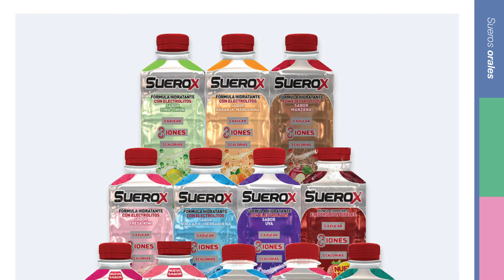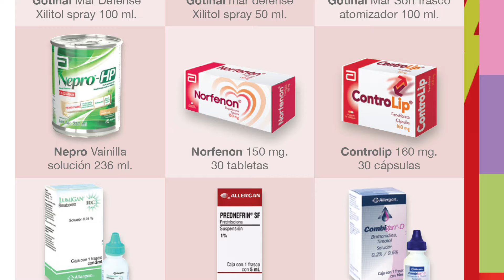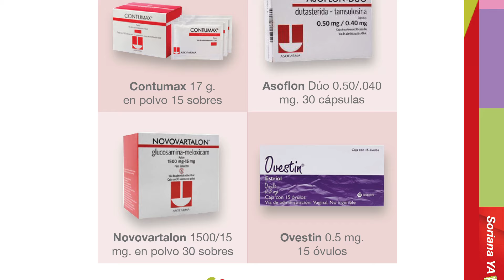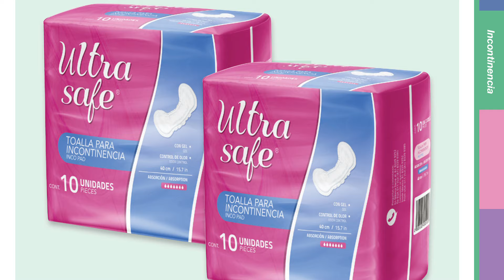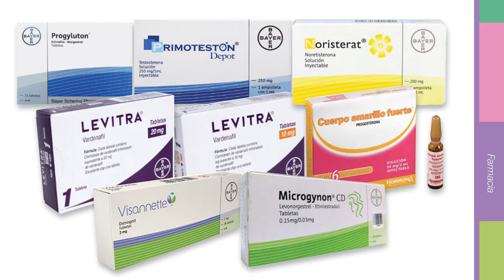🇲🇽 Soriana Folleto Farmacia Hiper Marzo 2024 No te pierdas las ofertas de Farmacia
Soriana Folleto Farmacia Hiper  No te pierdas las ofertas de Farmacia